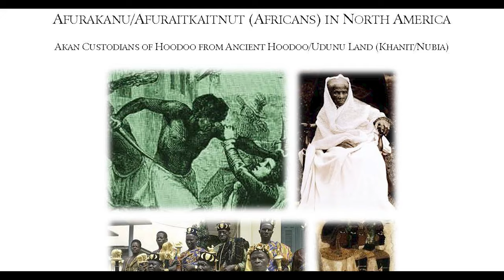Update - New Orleans: DUBAAKO - AKRADINBOSOM: Training Intensive and Ritual Retreat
DUBAAKO: AKRADINBOSOM - Akan Deities of the 7-Day Week - Training Intensive and Ritual Retreat

New Orleans - July 27th

Dubaako means 'Eleven' in Akan. The Akan term for Deities/Goddesses and Gods is Abosom. The unique grouping of Abosom called the Akradin Abosom (Akradinbosom) is the group of eleven Abosom who animate the solar, lunar and planetary bodies which govern the seven-day week. The names of the eleven Akradinbosom are:

Awusi, Adwoa, Bena, Abenaa, Awuku, Akua, Yaw, Yaa, Aaba, Afi and Amen-Men.

The akradin or 'Soul-names' of Akan people, based upon the day of the week we are born, are derived from the Akradinbosom. The day of the week we are born indicates which of the Abosom was assigned to govern our Okra/Okraa (Soul - Divinity in the Head).

In Yoruba these same Deities are the Orisha whose names are:

Obatala, Oodua, Ogun, Iyaami Abeni, Eshu, Agberu, Shango, Oya, Oba, Oshun and Orisha Oko.

The eleven Akradinbosom not only govern the solar, lunar and planetary bodies, but also govern the eleven major body systems:

Endocrine, Reproductive, Immune, Lymphatic, Nervous, Renal, Circulatory, Respiratory, Digestive, Exocrine and Skeletal

Additionally, The Akradinbosom governing the eleven major body-systems are also manifest through Body of Asaase (Earth) including:

Black Earth, River Waters, Thermosphere (Ionosphere), Earth's Inner Core, Red Earth, Rain Waters, Thunder and Lightening, Winds and Magnetosphere, Stratosphere and Polar Axis

This year marks the eleventh year since we first published on the Akradinbosom. We are the first to provide an extensive analysis of the Akradinbosom of any scholar or ritualist in Afuraka/Afuraitkait (Africa) or outside of Afuraka/Afuraitkait (Africa). We are institutionalizing our veneration of the AKRADINBOSOM with our retreat which will be an annual event.

We will have vegan food and also will give out AKRADINBOSOM Volumes 1 and 2 as well as volumes 3 and 4 which will are new releases. These four volumes are what we will be studying during the intensive.

Sessions facilitated by: Odwirafo Kwesi Ra Nehem Ptah Akhan
Special guest panelist: Voodoo Queen Kalindah Laveaux

The Akradinbosom govern all natural cycles of Creation, the different systems of the body and our Okra/Okraa. We must understand who they are just as people have an understanding of the major Orisha. We will fully examine them as well as the process of establishing a shrine, nkommere, specifically for your Kradinbosom.

The registration fee is $60 which covers the books, vegan food and training. We also have a deposit option 50% ($30) to reserve your spot and the remaining 50% ($30) within two weeks.

Reserve your space today. Our institutionalization of the veneration of the Akradinbosom is an Ancestral mandate. We have come into contact with many Akan people in Ghana who do not know that Akradinbosom even exist. They believe that their names are simply 'day-names'. We also note that the vast majority of Akan 'practitioners' in america are under the same false assumption - until they began reading our work. Restoring the consciousness of the Akradinbosom is critical to AKYISAN - Ancestral Religious Reversion. Our Akan analysis of these Deities also enhances other traditions knowledge of these Deities in their own systems including Yoruba, Ewe, Igbo and more.